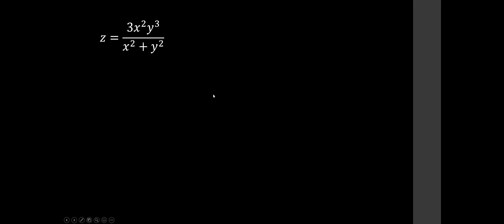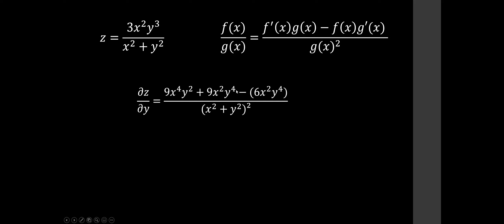Derivadas Parciais 3x^2y^3/x^2+y^2